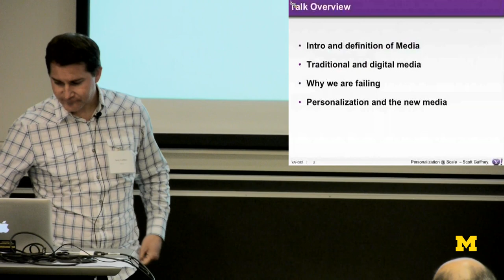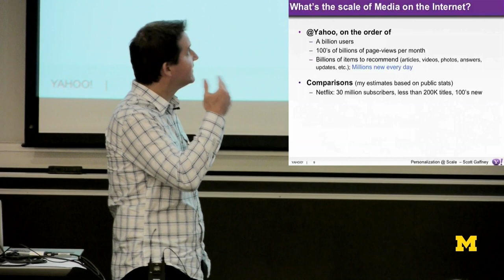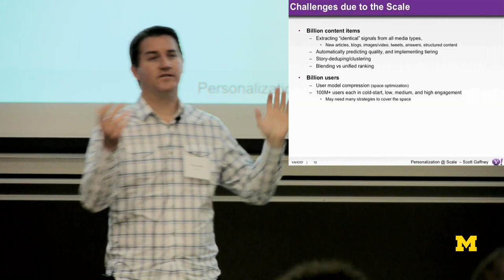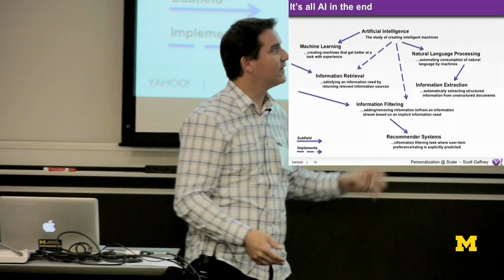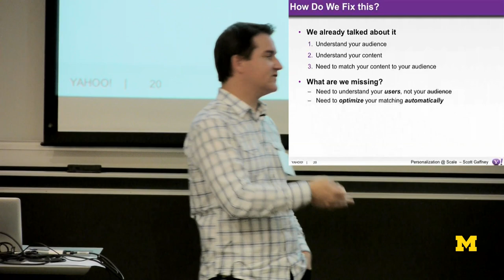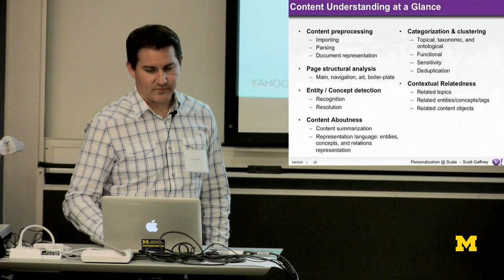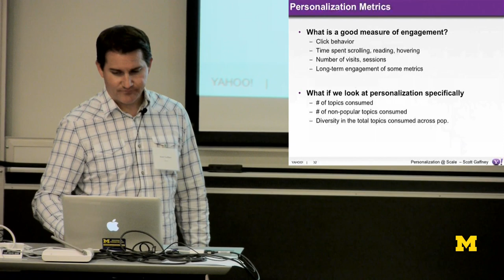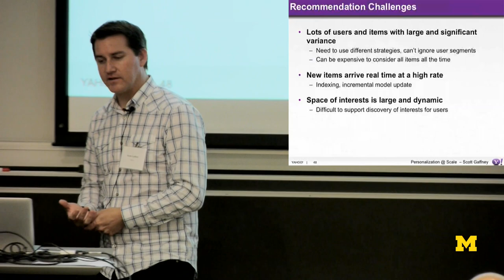Scott Gaffney - Yahoo, Director of Knowledge & User Engagement Sci. | Lectures On-Demand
The 4th University of Michigan Data Mining Workshop

Faculty, staff, and graduate students working in the fields of data mining, broadly construed. This workshop will present techniques: models and technologies for statistical data analysis, Web search technology, analysis of user behavior, data visualization, etc. We speak about data-centric applications to problems in all fields, whether it is in the natural sciences, the social sciences, or something else.